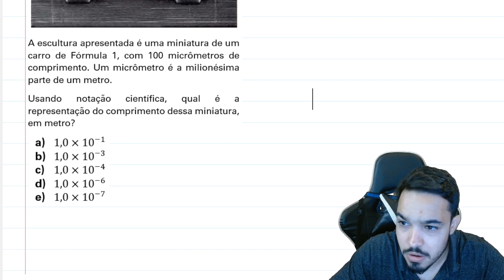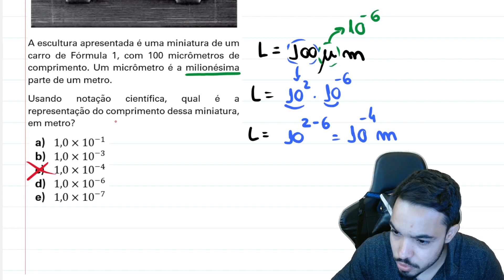ENEM 2020 - Pesquisadores da Universidade de Tecnologia de Viena, na Áustria, produziram miniaturas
Pesquisadores da Universidade de Tecnologia de Viena, na Áustria, produziram miniaturas de objetos em impressoras 3D de alta precisão. Ao serem ativadas, teis impressoras lançam feixes de laser sobre um tipo de resina, esculpindo o objeto desejado. O produto final da impressão é uma escultura microscópica de três dimensões, como visto na imagem ampliada.

1,0×10^(-1)
1,0×10^(-3)
1,0×10^(-4)
1,0×10^(-6)
1,0×10^(-7)

Acesse meu material gratuito e minhas outras redes.